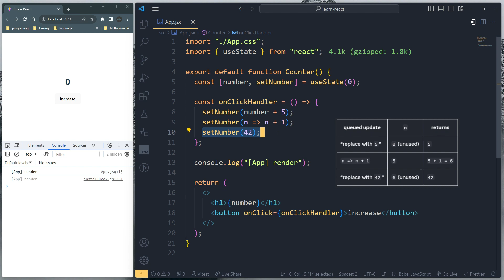Queueing a Series of State Updates (What happens if you replace state after updating it)